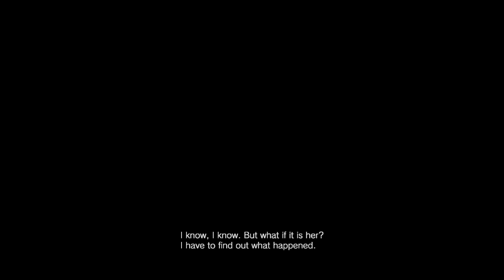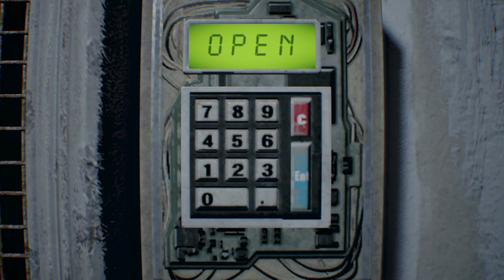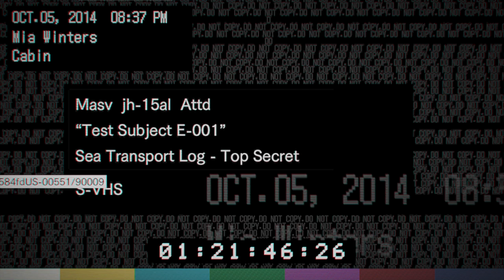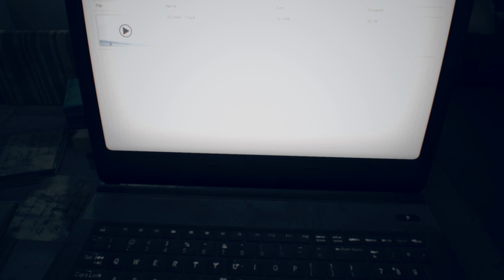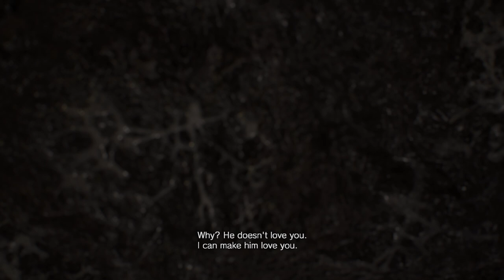Resident Evil 7 - Normal Difficulty [Infinite Ammo & Special Items] [Tape to Broadcast] [60FPS]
Uploads and livestreams will resume on February 9th.

Bitcoin: bc1qrl7uys64r6hljaxu0l5qhux2jpzzs9rdsrpdpq
Litecoin: ltc1qdc7rkdps7epcdy0068v7lz3x2h4fjp8wtysep7
Ethereum: 0x30529fc9B4b8A30c3a496655CebbeBCAb119cfF0
Bitcoin Cash: bitcoincash:qzxznzvjx4jrflz5rh4jauy30jlze5a9aya8tf98kv
Dash: Xmr3w5NKkAwSNWqCuzsdZWf98vanuYGDjm
Dogecoin: DSijUacGRCYdRpFFdg3DCibZ4ZF5o4BYA5
Namecoin: N9kGd6vNtsLmDH8CxYYRPvAuzPdWQqVs4m